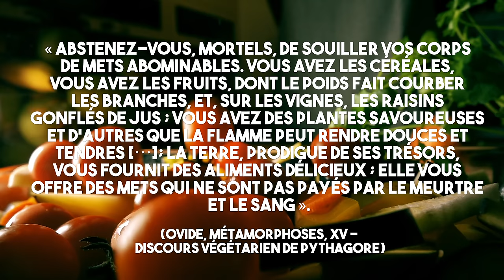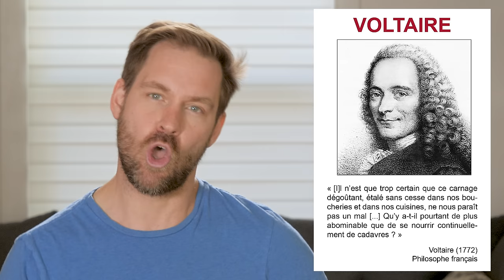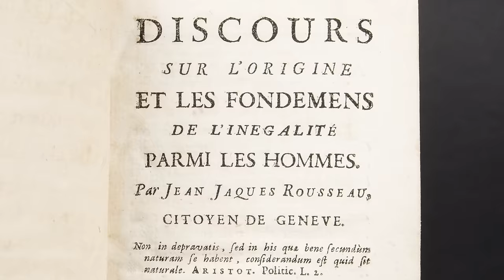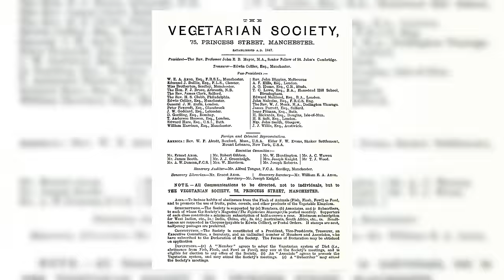Vegan et végétarisme, une histoire | L'Histoire nous le dira #70 (ft.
Aujourd’hui, à l’Histoire nous le dira, en compagnie de Jean-Philippe Cyr et avec la collaboration de Renan Larue, on parle d’un phénomène qu’on pense être récent : le véganisme.

Avec: Jean-Philippe Cyr @LaCuisinedeJeanPhilippe ,  Renan Larue et

Sources et pour aller plus loin:
Renan Larue, Le Végétarisme et ses ennemis, Paris, Puf, 2015
Élisabeth de Fontenay, Le Silence des bêtes, Paris, Fayard, 1998
Rod Preece, Sins of the Flesh, Vancouver, UBC Press, 2008
Gary Steiner, Anthropocentrism and Its Discontents, Pittsburgh, University of Pittsburgh Press, 2010
Tristram Stuart, Bloodless Revolution, New York, Norton, 2007.